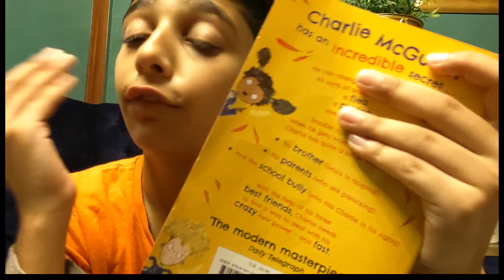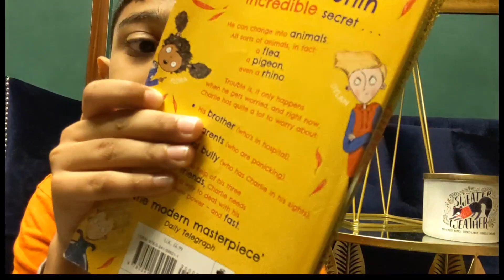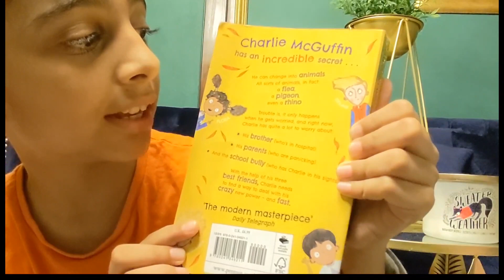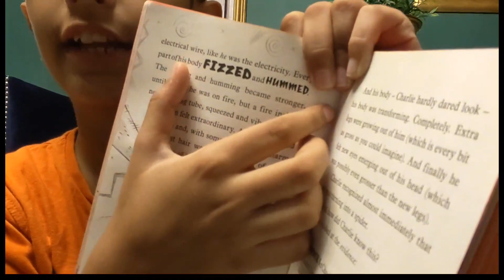Spectacular Book Review of Charlie Changes into a Chicken| Journalism for Kids!